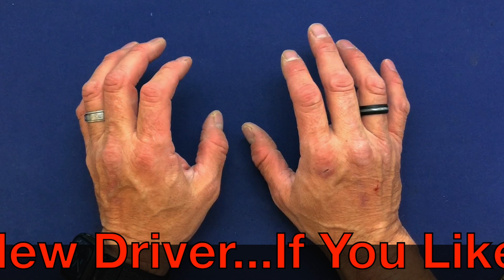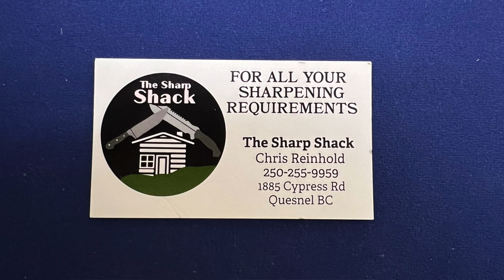My Mexico Trip EDC...Plus A Treat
A Quick Look at what I'm taking to Mexico for EDC and a Quick Look at my new Custom Driver Made By Chris Reinhold at The Sharp Shack/ C.R. EDC Machine Works. I will leave contract info at the bottom. Also Please don’t forget to visit Southern AB newest and best knife store stop and see the folks at Alberta Firearms in beautiful down town Fort Macleod 252, 12Th Street call at or email at
Don't forget to tell them The Big Canucker Sent You!!

Please also visit the Skiff Workshop For Bearings, Blades and Tools.

The Sharp Shack/ C.R. EDC Machine Works 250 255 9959,
1885 Cypress Rd, Quesnel, BC
or Check Out Face Book The Sharp Shack